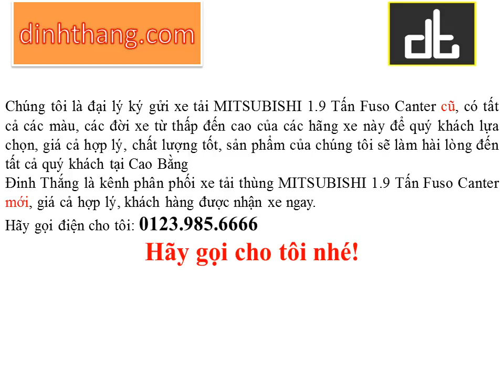Mua, bán ô tô mới-cũ xe tải MITSUBISHI 1.9 Tấn Fuso Canter tại Cao Bằng (01239856666)